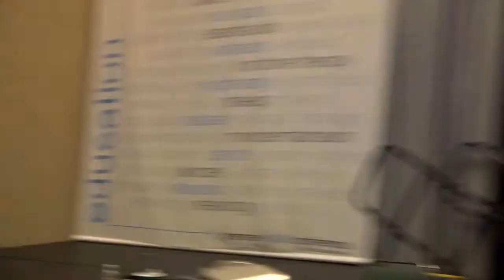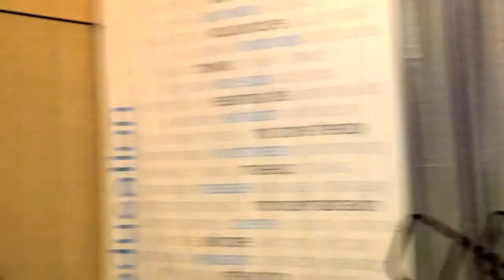James Wealthy Systems - Premiere DAYSPA Classroom Education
James Wealthy demonstrates how to add definition to the eyebrows by tinting them.